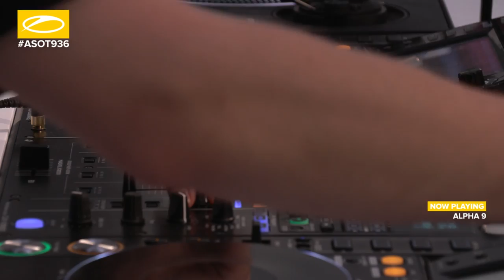A State of Trance Episode 936 (ASOT936) – Armin van Buuren [ADE Special]